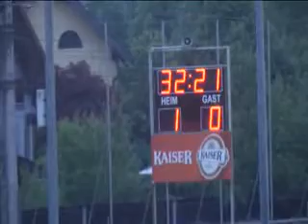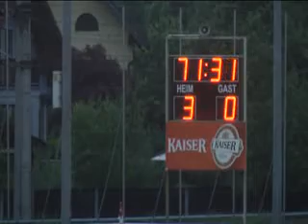SV Kuchl - SV Schwarzach 24.05.2013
Meisterschaftsspiel der Salzburger Liga vom 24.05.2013 zwischen dem SV Kuchl und dem SV Schwarzach.